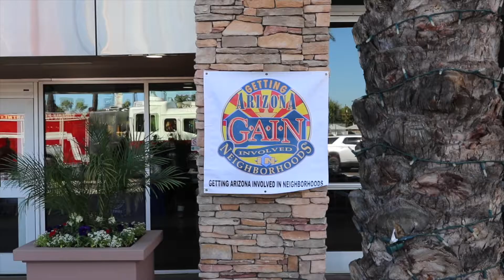GAIN Event Kickoff